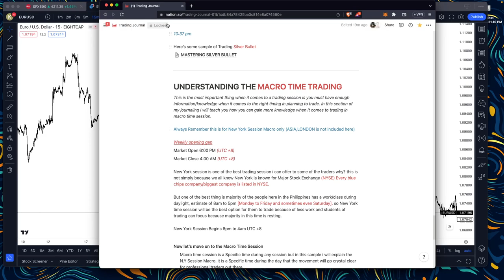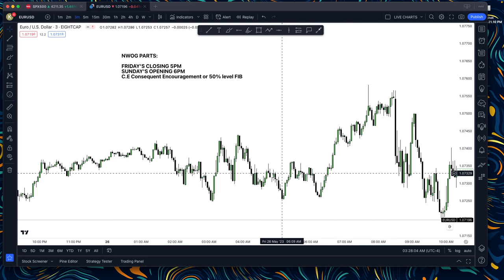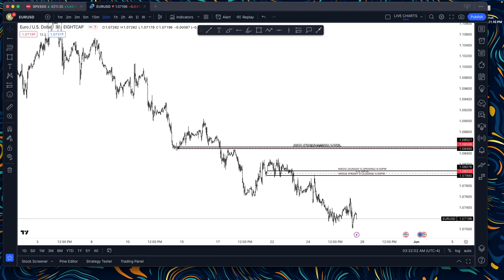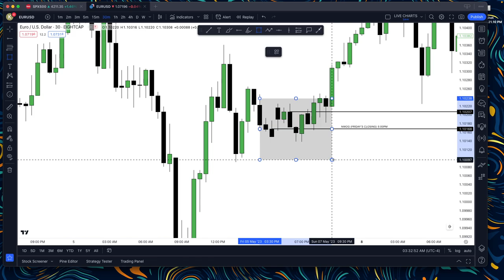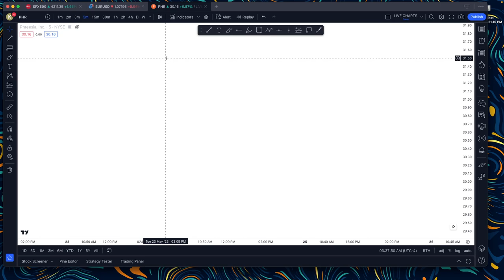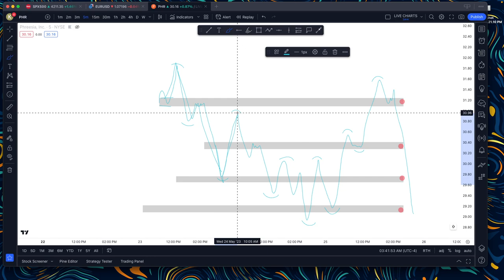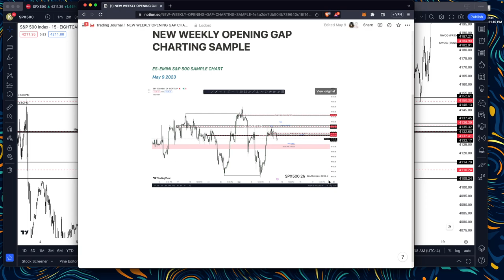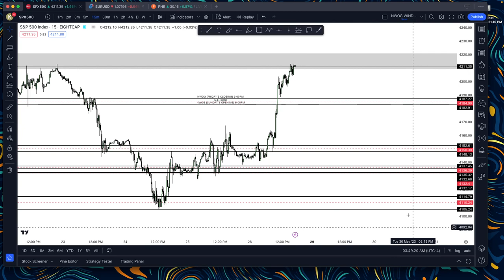[10] NWOG CLARITY